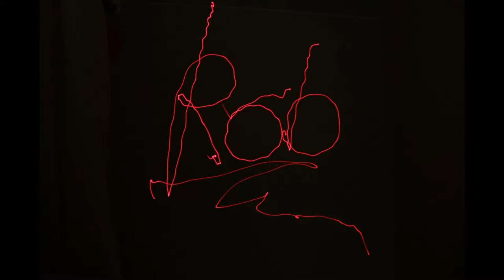Painting with Light with Rob & Sherry - RV Travel Buddy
Have a new hobby to share with our friends and Followers at RV Travel Buddy.  Painting with light!.  Done in darkness, using long exposure time.  Lots of fun!
. All of our images are located at Northwest Custom Images .